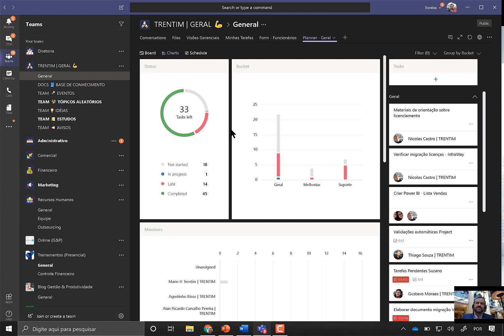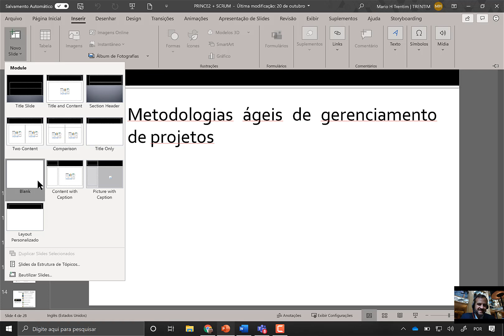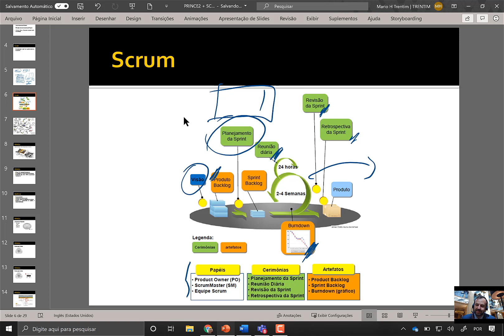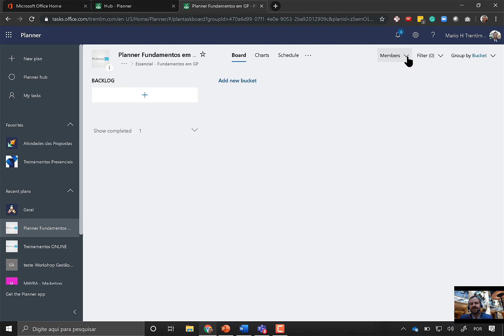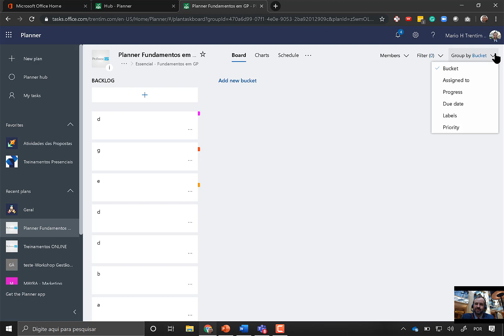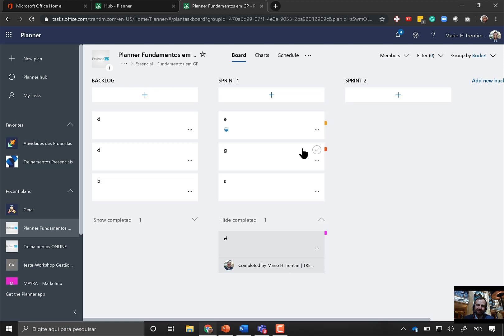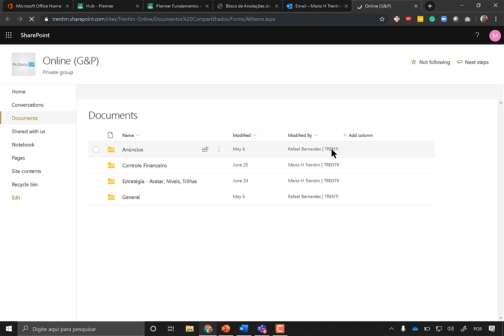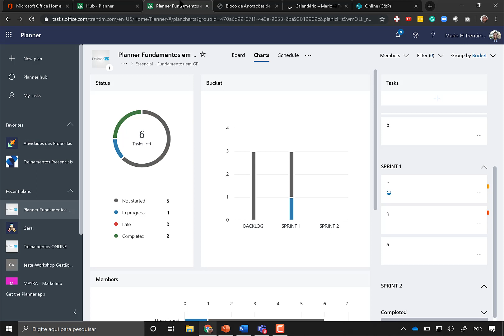#003 Como Usar Microsoft Planner, Gestão Ágil, Scrum e Kanban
👉Conheça os treinamentos e soluções da ModernPMO! Visite Faça contato também no WhatsApp ou e-mail Gestão Ágil, Scrum e Kanban com Microsoft Planner na Prática

Para começar, você precisa criar seu primeiro plano. Como mencionado nos vídeos anteriores, se você tiver grupos pré-existentes configurados, terá automaticamente um plano criado para eles e aparecerá na página inicial do Microsoft Planner. Caso contrário, você pode criar um plano rapidamente, clicando em Novo Plano.

Para obter uma visão geral de alto nível de seus planos, você pode acessar o Planner Hub, que mostra como seus planos estão progredindo, selecionar planos favoritos e acessa-los rapidamente.

Uma vez criado um plano, você pode adicionar membros e criar tarefas, além de organizar e personalizar as colunas ou buckets, rótulos, e demais configurações para o trabalho da sua equipe.

Obviamente, é necessário adotar uma metodologia de trabalho para a sua equipe. Não basta criar planos e tarefas. Duas das metodologias mais conhecidas são:

1) Kanban: fluxo de trabalho constante, podendo ser um processo ou projetos.

2) Scrum: trabalho é realizado em Sprints (períodos de tempo fixos) para as entregas de um projeto.